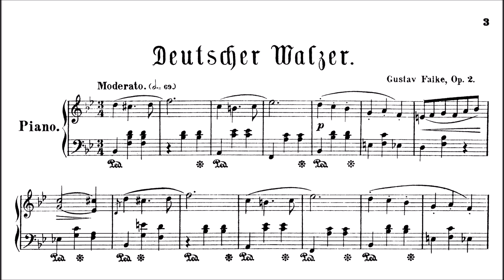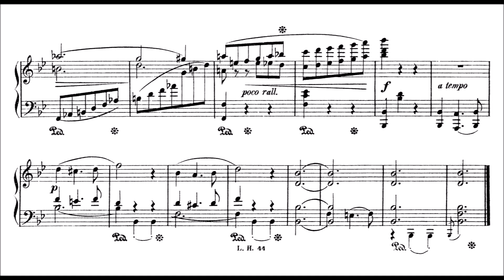Gustav Falke: German Waltz, Op.2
First published in 1885. Falke (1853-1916) was a german writer.

He worked in a bookstore in Hamburg from 1868, then moved to Essen, Stuttgart, and Hildburghausen. He returned to Hamburg in 1878, where he was educated in music by Emil Krause, to become a piano teacher. He wrote a couple of works, such a this waltz.

In 1888 he married his former piano student Anna Theen. They had two daughters and a son.

Falke started to publish his works in the 1890s and was introduced into the Hamburg literary society around Otto Ernst, Jakob Loewenberg, Emil von Schoenaich-Carolath, and Detlev von Liliencron.

Much of his work was impressionistic lyric poetry inspired by Liliencron, Richard Dehmel, and Paul Heyse. He also wrote conservative, "folk" pieces, following Eduard Mörike and Theodor Storm. He also wrote children's books in rhyme and prose. With the advent of World War I, he volunteered to write war propaganda as well, for which he was awarded the Prussian Roter Adlerorden.

Falke died in Hamburg.